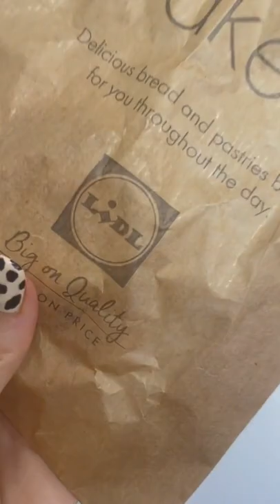Lidl Bakery tiktok hans life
Credit is in the title